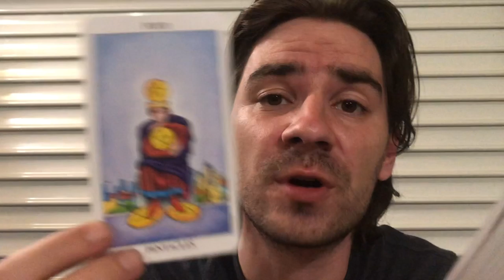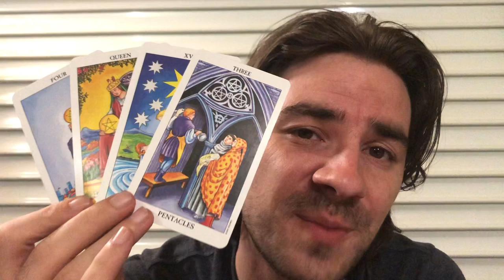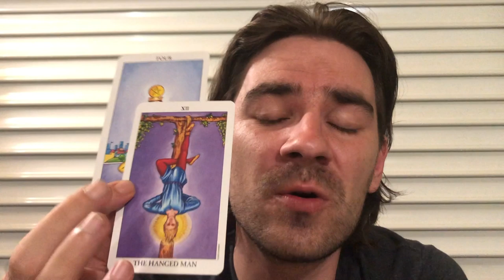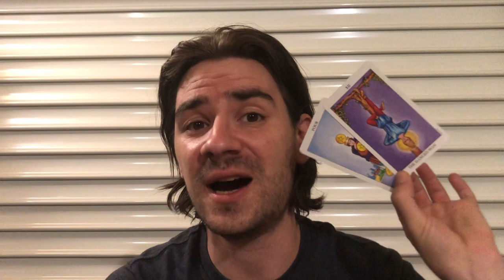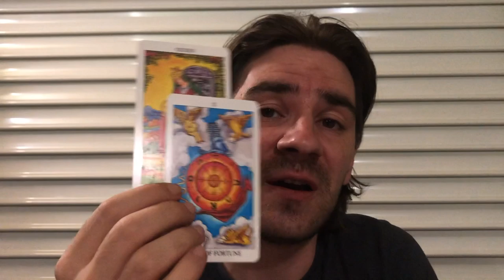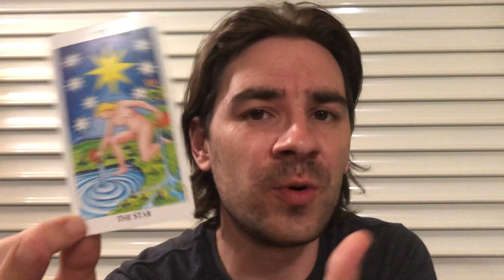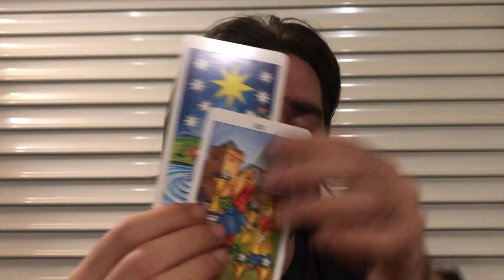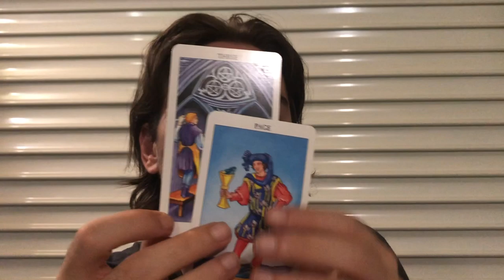AQUARIUS! ❤😮SOMEONE IS SELFISH AND WANTS TO KEEP U AROUND! Weekly Tarot Reading August 19-25 2019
AQUARIUS! ❤😮SOMEONE IS SELFISH AND WANTS TO KEEP U AROUND! Weekly Tarot Reading August 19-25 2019 for all Aquarius sun, Aquarius moon and Aquarius rising signs! MASSIVE SAVINGS on Personal Readings